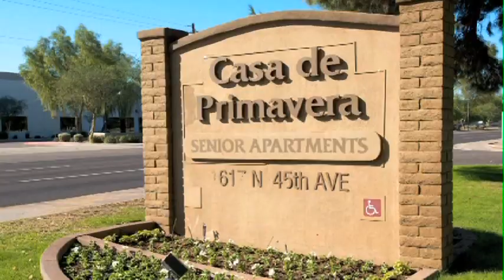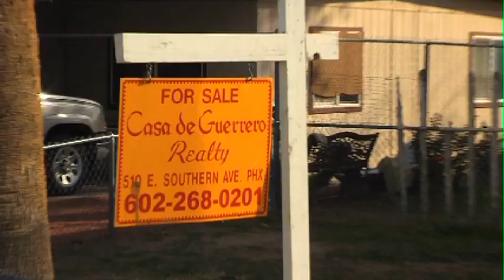Citi Community Development Video CPLC NSP2